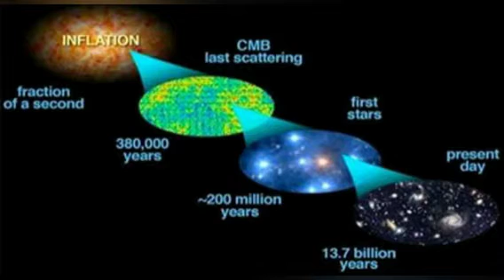Top 10 Unsolved Mysteries In Physics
In this video you will learn the Top 10 unsolved mysteries in physics.